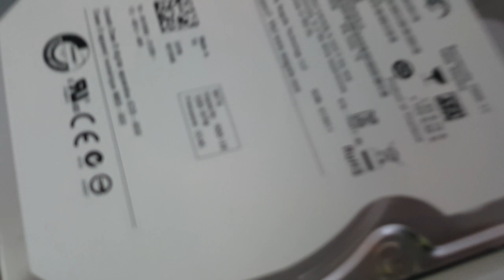Seagate Barracuda 7200.11 Clicking Sounds